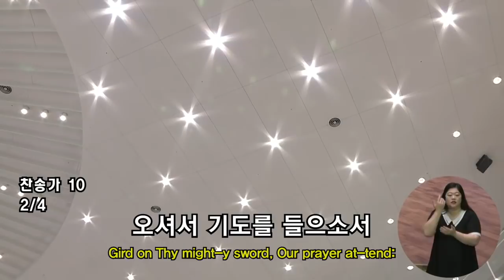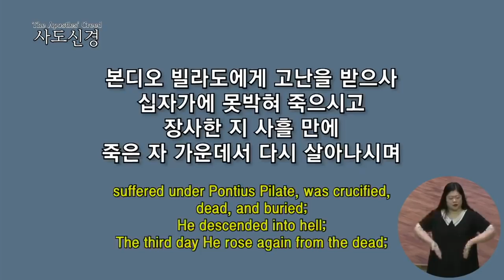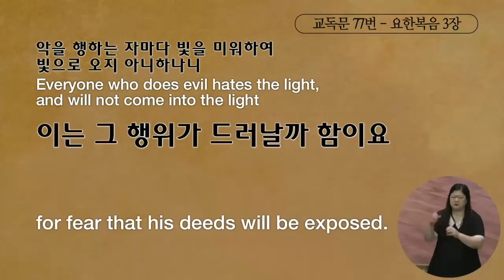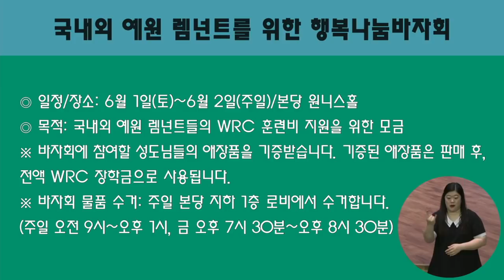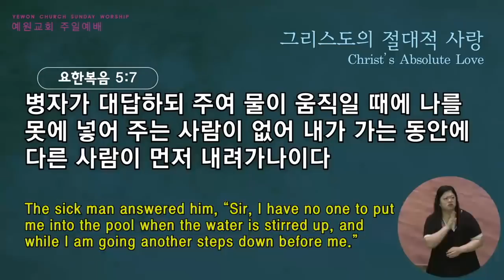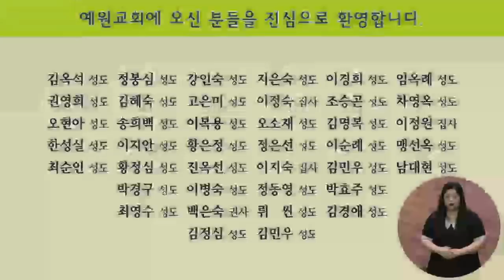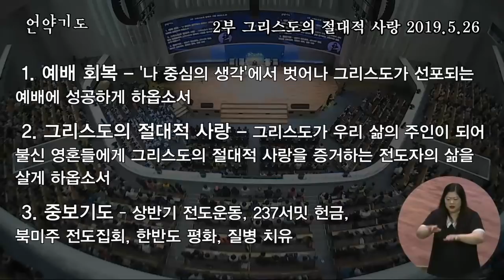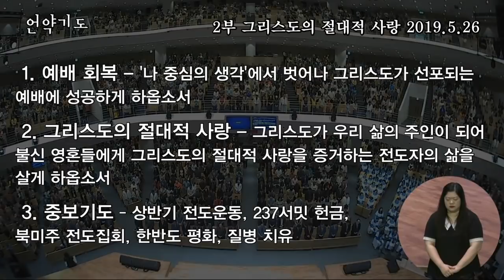[2부 주일예배 전체예배 ] 그리스도의 절대적 사랑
2부 주일예배 전체예배
요한복음 5:1-9
그리스도의 절대적 사랑
김현길목사